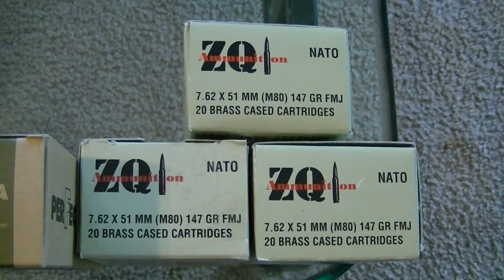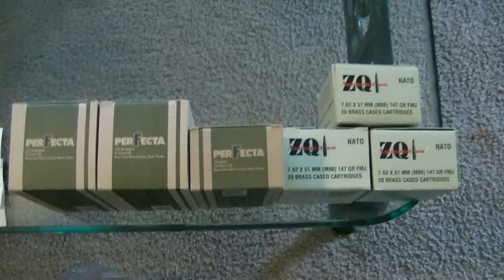New Walmart "3 box limit"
Perfecta 223 & 38 spl. ZQI 308/7.62